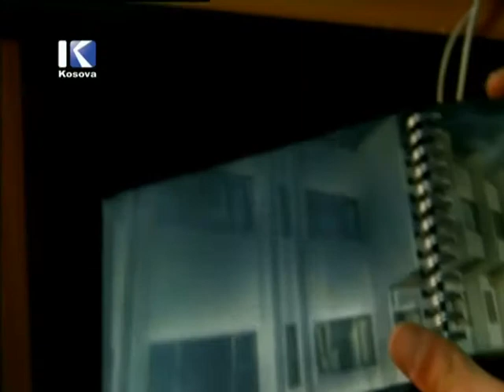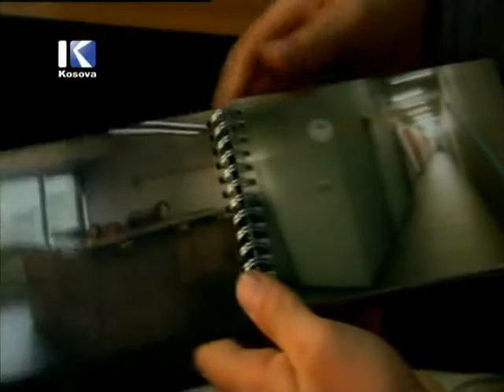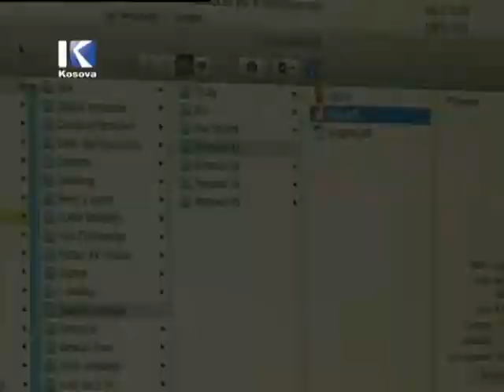Arben Kastrati Profile